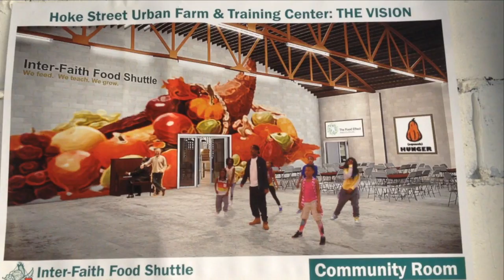Community Hub Build Out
Community Hub Build Out for Inter-Faith Food Shuttle
Vote for us here! ow.ly/ydGUR